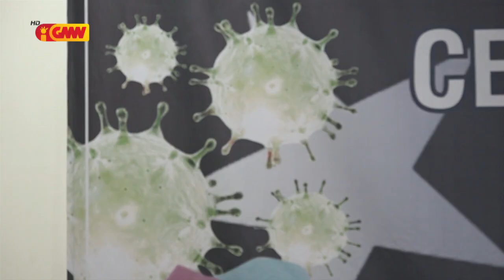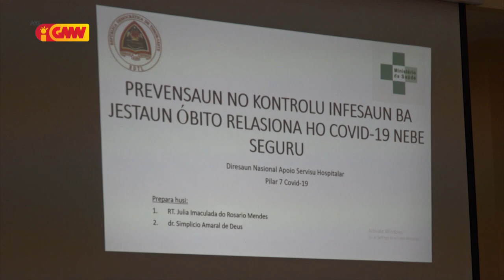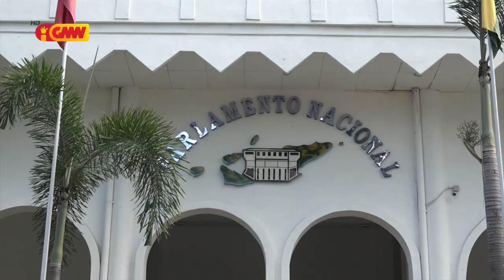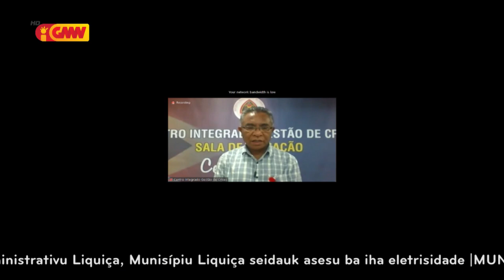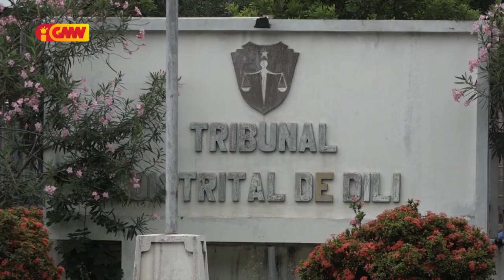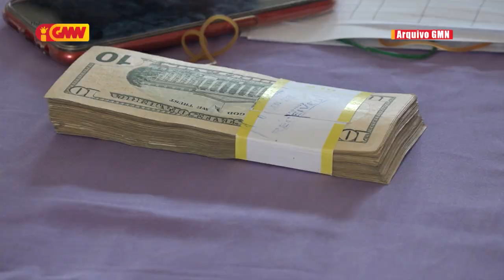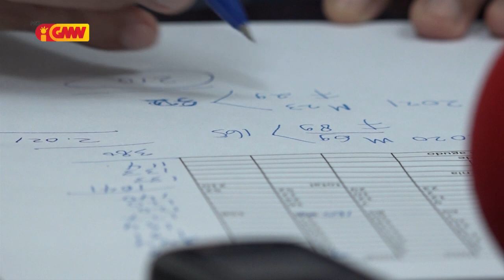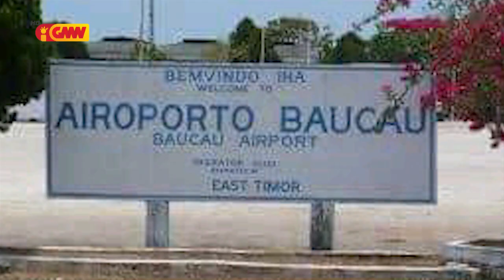JORNAL SEMANARIO Edisaun 27 de Marsu 2021